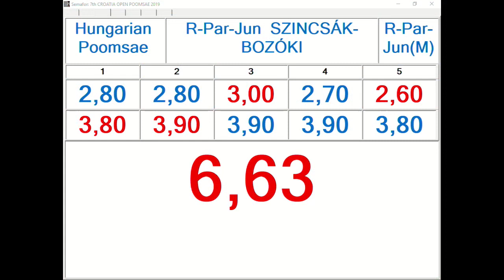R Par Junior Szincsak Bozoki, HUN 13,20